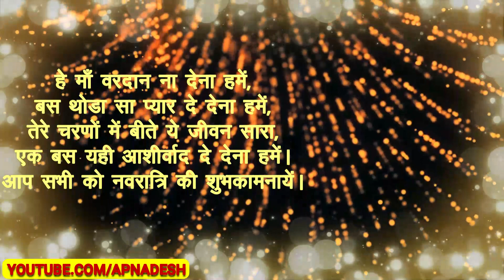Happy Navratri 2024 whatsapp status video download, Images, Wishes, Song, pic, Greetings, wallpaper2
Happy Navratri 2024 whatsapp status video download, Images, Wishes, Song, pic, Greetings, wallpaper

Navratri is the festival of song, music and lots of fun. In the era of Whatsapp, it is also the festival of sharing wishes, images, photos, pic, videos and many more forms of latest technology.

So please accept Apna Desh wishes of happy navratri in advance.

Enjoy Navratri 2023 with your near and dear ones and spread happpiness.

Please accept Navratri wishes from ApnaDesh

आपको और आपके परिवार को नवरात्रि 2023 की हार्दिक बधाई Happy Navratri 2023 whatsapp status video download, Images, Wishes, Song, pic, Greetings, wallpaper

आपको और आपके परिवार को नवरात्रि 2023 की हार्दिक बधाई